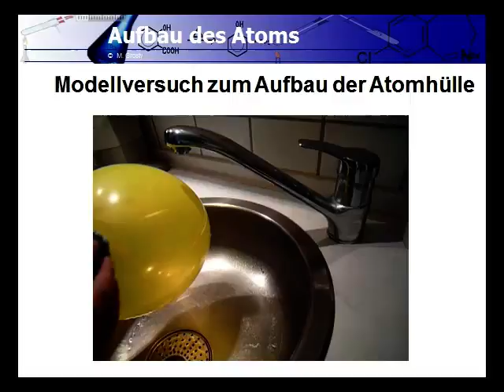Chemie Modellversuch zur Atomhülle